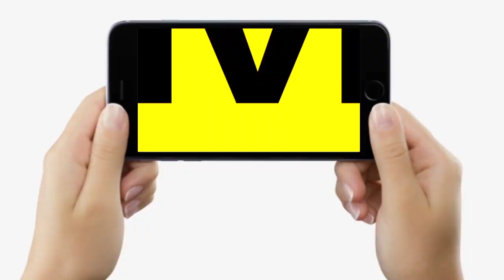Bageshwar Baba Dhirendra Shastri पर भड़क गए Ranvijay Sahu, कह दिया- ये Bihar है, कुछ न बोले...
Bageshwar Baba Dhirendra Shastri पर भड़क गए Ranvijay Sahu, कह दिया- ये Bihar है, कुछ न बोले... | Bihar News | LiveCities